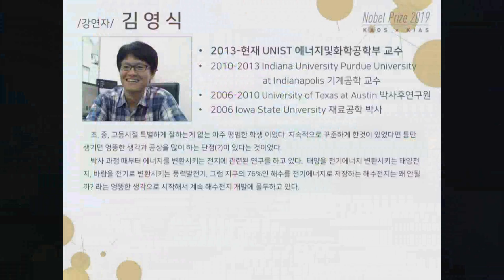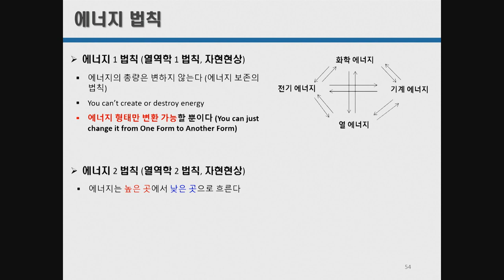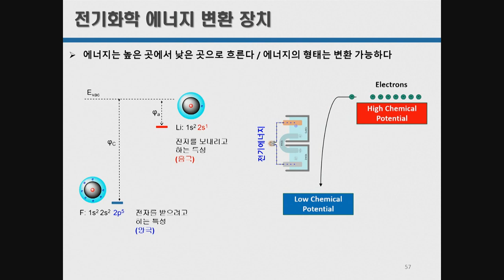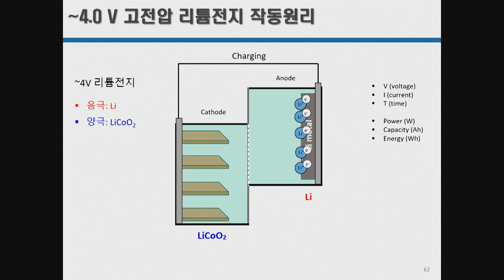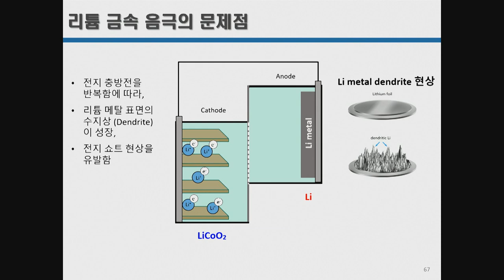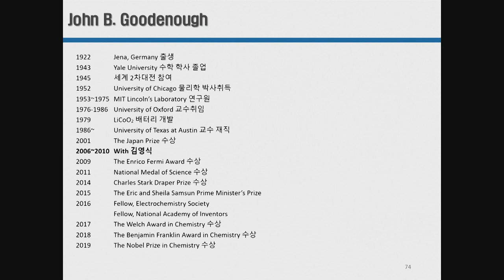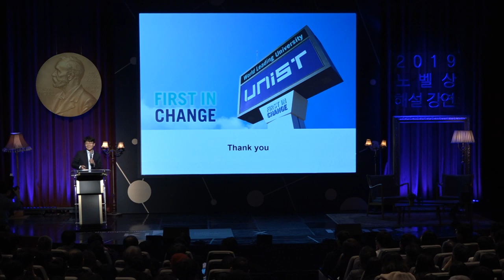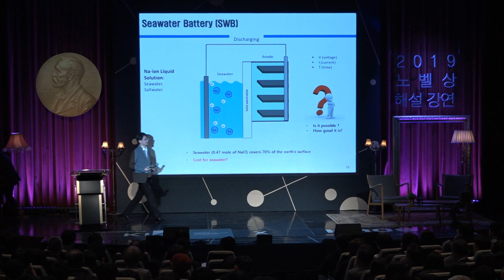[노벨상 해설 강연] 굿이너프 배터리_ 김영식 카오스재단 x 고등과학원 '2019 노벨상 해설 강연'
2019 노벨생리의학상 수상자 윌리엄 케일린 초청!
2019 노벨상 해설 강연

◆ 연사 및 개요 ◆

◇Moderator
이재성_ 고등과학원 양자우주연구센터 연구교수

◇Session #2 _노벨화학상 해설강연
|굿이너프 배터리|
김영식_ 울산과학기술원 에너지 및 화학 공학부 교수
와트가 석탄화학물질을 기계에너지로 변환하는 내연기관을 상용화 함으로써 산업혁명이 일어났다. 리튬이온화학물질을 전기에너지로 변환 및 저장하는 기술이 개발되고 상용화 되면서 모바일 전자기기 시장에 혁명이 일어났고, 그것은 여전히 진행중이다. 리튬이온전지 기술 상용화에 이바지한 공으로 굿이너프 교수가 두 분 과학자와 함께 올해 노벨 화학상 수상이라는 영광을 안게 되었다. 이번 강연에 리튬이온전지 탄생 배경, 역사, 굿이너프 교수의 역할, 리튬이온전지의 파급 효과에 대해 설명하고자 한다.